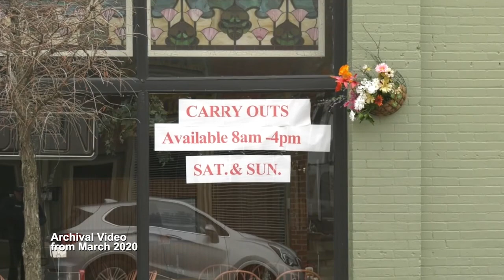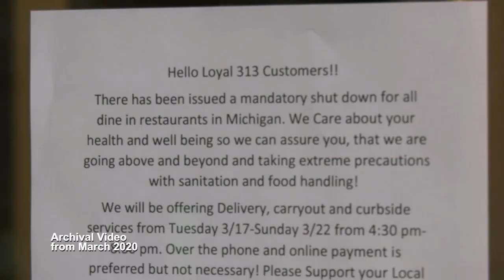ONTV News Break: Joe Young Retirement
On Wednesday, July 27, 2022, the Village of Lake Orion hosted an open house to celebrate the retirement of outgoing Village Manager Joe Young.